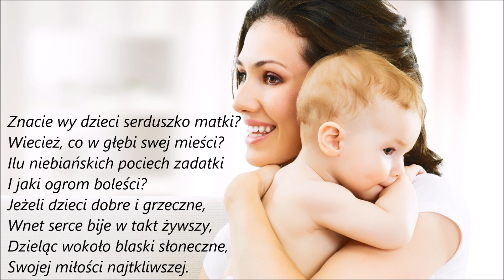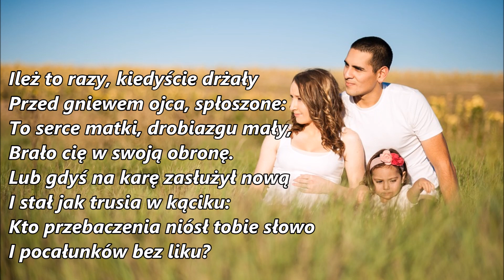Władysław Bełza - Serce Matki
Dziękuję Ci Kochana Mamo za to, że mnie bardzo kochasz.
Twój uśmiech otwarłaś dla mnie, zamknęłaś w sercu każdy smutek.
Dziś moje serce mówi: dziękuję Mamo za Twą miłość.
Ona pozostanie jak światło na całe moje życie.